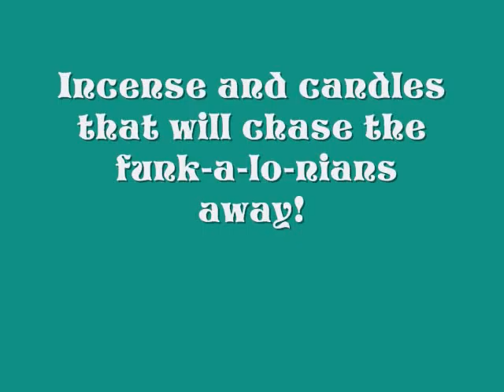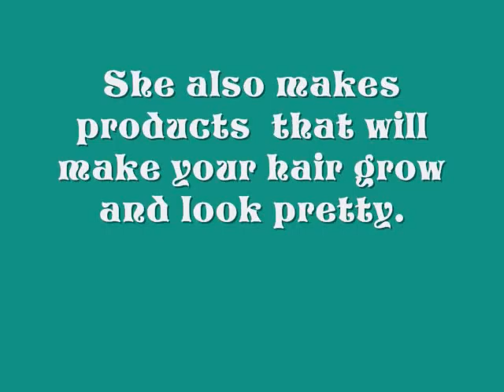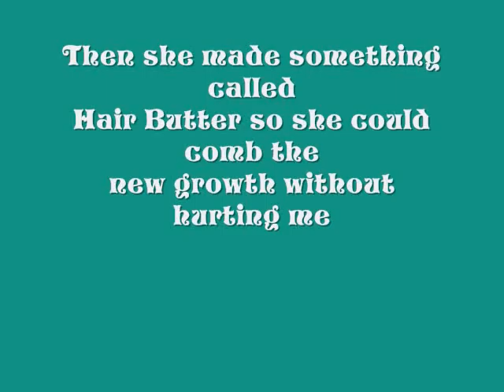My Nanna's Store...The Original Fragrance Shop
My Nanna's store is the bomb! She has lots of really good stuff!